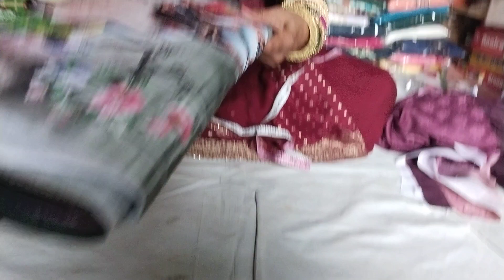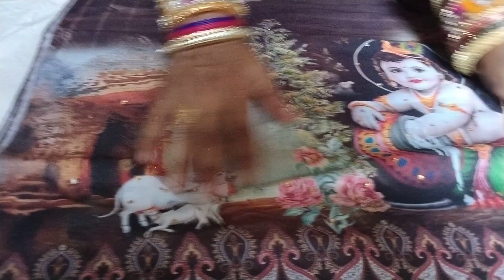🌹 Janmashtami ke suit 🌹 order no. 8307475513🌹